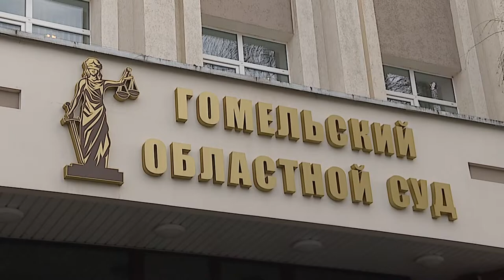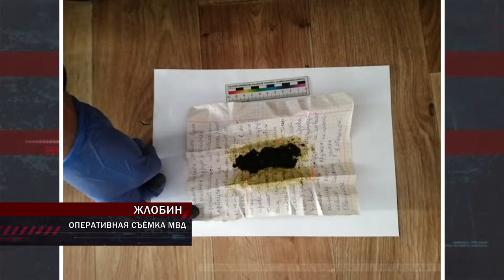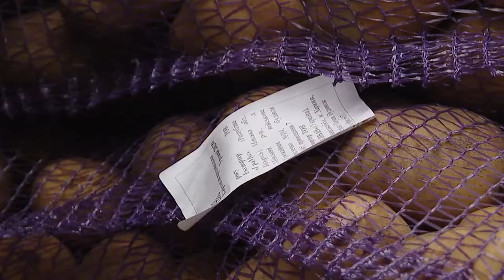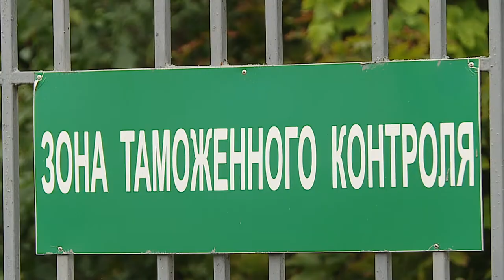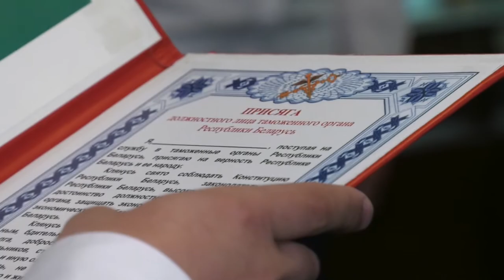18.09.2020 Де факто